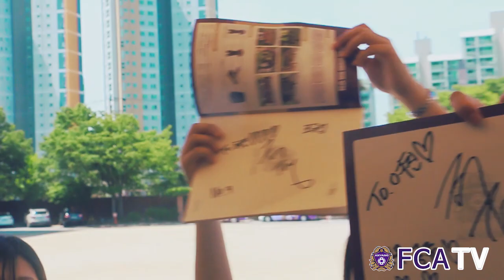[FC안양] 양명여고와 함께한 FC안양 학교원정대 with 조규성, 김상원